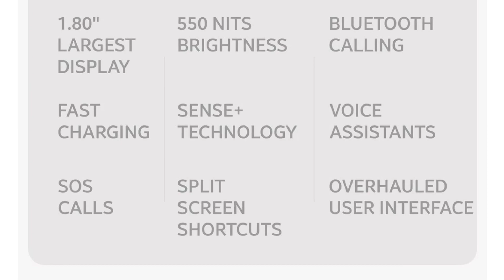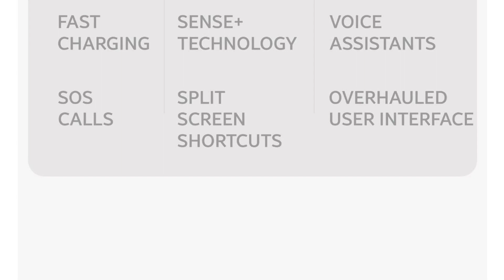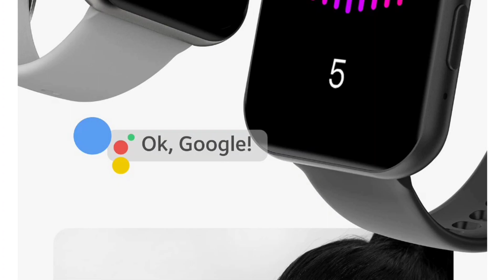Tagg verve connect max • coming soon | massive display calling watch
Welcome karta hu aap sabka ek aur preview mai jisme hum karnge Tagg verve connect max buy
 amazon pe launch hogi yeh watch under 3000 price bracket mai aap official website se grab kar skte ho esko.

1. Fire-Boltt SpO2 Full Touch 1.4 inch Smart Watch 400 Nits Peak Brightness Metal Body
2. Noise ColorFit Pro 2 Full Touch Control Smart Watch with 35g Weight & Upgraded LCD Display
3. Noise NoiseFit Endure Smart Watch with 100+ Cloud Based Watch Faces
4. Noise ColorFit Pro 2 Oxy Full Touch Control Smart Watch
5. Crossbeats Ignite Metal Smart Watch 1.4'' Full Touch
5. ZEBRONICS Zeb-Fit1220CH
6. Pebble Pace Smart Watch with Full Touch Dynamic Colour Display
7. Gionee G-Buddy Smart Life SmartWatch5
8. BUXAZ UberFit 1.3” Full Touch Screen Smart Watch
9. Lokmat SpO2 Full Touch 1.3 inch Smart Watch
10. Hammer Pulse Full Touch Control Smart Watch
11. 🎁(low price) realme Fashion Watch 1.4" Large HD Color Display
12. Pebble Zen Smart Watch Full Touch Fitness Tracker with Heart Rate BP Oxygen Monitor
13. AQFIT W11 Smartwatch IP68 Waterproof Fitness Tracker | 1.4" Full Touch
14. Amazfit Bip S Lite, 30 Days Battery Life
15. Foxin Foxfit Amaze IP68 Water-Resistant Smartwatch with 1.4"

1. realme Fashion Watch 1.4" Large HD Color Display
2. TAGG Verve with Real Time Heart Rate Tracking, SPO2
3. Vikyuvi Vikfit Hello Watch with Bluetooth Calling, 1.54" LTPS Display
4. SHOPEVOLVES NextFIT Halo Bluetooth Smart Watch
5. 🎁(low price) - Fire-Boltt Beast SpO2 1.69” Industry’s Largest Display
6. 🎁(low price) Fire-Boltt 360 SpO2 Full Touch Large Display Round Smart Watch
7. 🎁(low price) Zebronics ZEB-FIT4220CH Calling Smart Fitness Watch
8. Bfit Alpha Calling Watch with 1.8" Color Full Touch Screen, ECG, SpO2, & Music Control
9. Mobvoi TicWatch GTX SmartWatch

1. Noise ColorFit Pro 3 Spo2 with Built-in Oximeter Function
2. 🎁(low price) Realme Watch S with 1.3" TFT-LCD Touchscreen
3. 🎁(low price) Honor ES Watch - (10 Days Battery Life)
4. SHOPEVOLVES NextFIT Song S Calling | 4 GB Memory (Black)
5. Inbase Urban Lyf Bluetooth SmartWatch (CALLING Watch)
6. GOQii Smart Vital Fitness SpO2, body temperature and blood pressure tracker
7. Vikyuvi VIKFIT MAX with 1.69 inch Bezel Less Full Touch Display with Calling

1. Molife Sense500 Calling Watch, 1.7 inch infinity display
2. Vikyuvi Vikfit Gear 360 Retina Display Full Touch
3. Minix Vega Full Touch HD Bluetooth Calling, 1.69 inch Bezel Less Full Touch Display
4. realme Watch S with 1.3" TFT-LCD Touchscreen
5. Amazfit Bip U Pro with SpO2, Built-in GPS, Built-in Alexa, Electronic Compass, 60+ Sports Modes recent upcoming watch ka Preview and jaanenge kya kuch milta hai apko isme under amazon pe launch hogi yeh watch under 3000 price bracket mai aap official website se grab kar skte ho esko.

Tagg verve connect max calling feature
Tagg verve connect max Amoled display